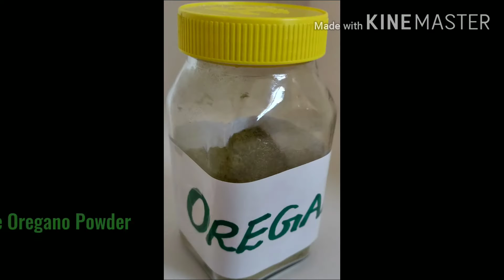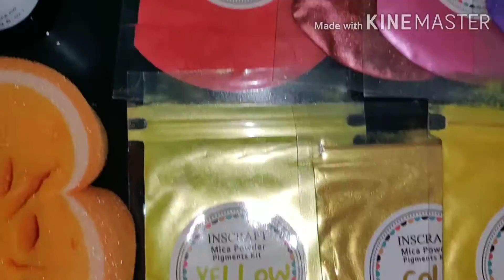OREGANO SOAP (#71) (BATCH # 133) SINGLE ADDITIVE SOAP SERIES # 5/ UNBOXING A SPECIAL GIFT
YELLOW ROSE HOMEMADE SOAPS
BATCH # 133 (CHRISTMAS UPLOAD)
RECIPE PUBLISHED IN SOAPEE.COM -  RECIPE # 23
INGREDIENTS :-
COCONUT OIL, SUNFLOWER OIL
WATER - 33 % & NaOH
KAOLIN CLAY, HIMALAYAN PINK SALT, SUGAR, TUSSAH SILK, CORN FLOUR, FRESH OREGANO POWDER
FO - ORANGE BLOSSOM + ORANGE
MICA & TD / M&P HEART EMBEDS
S : US -56 : 44
YIELDS - 10 BARS OF 1" INCH EACH & 2 SAMPLE SLICES
Cold process soap requires 45 days of curation. Please place the order well in advance.
** MY LABELS ARE DESIGNED AND PRINTED BY MYSELF AT HOME.
** MY RECIPES AND THE SELECTION OF ADDITIVES DONE PURELY BY ME AND I DO NOT FOLLOW THE RECIPE OF ANY OTHER SOAP MAKER, INSTEAD I SHARE MY RECIPE WITH OTHERS. BUT I DO LEARN AND FOLLOW LOTS OF GOOD IDEAS AND TECHNIQUES FROM OTHERS. GOD BLESS YOU ALL.
** MY SOAP BOXES ARE MY DIY PROJECTS APART FROM THE SOAP MAKING.
** THIS IS NOT A TUTORIAL AND I DO NOT CLAIM ANY MEDICAL RECOVERY.
REGARDS,
BINDHU